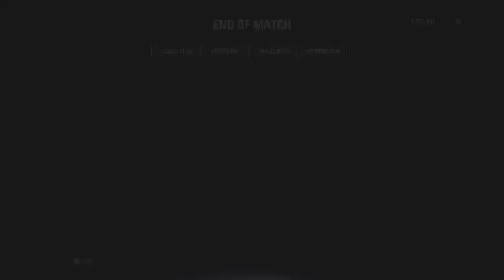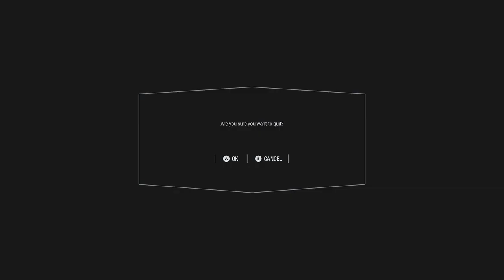Star Wars Battlefront 2 Heroes vs Villains - Xbox Series X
Just playing some Heroes vs Villains trying to get some more levels and maybe max a character.
I am playing on an Xbox Series X.